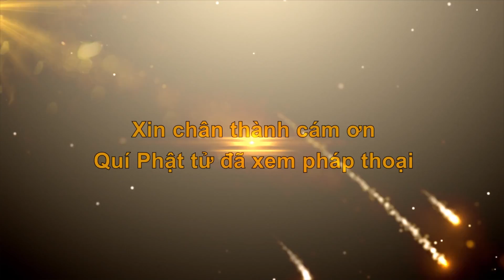Pháp thoại: HÀNH TRANG TU HỌC - Thầy Thích Thiện Xuân giảng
- Kênh Youtube chính thức của Đại Đức - Giảng Sư Thích Thiện Xuân chuyên đăng tải bài giảng Phật giáo và các hoạt động Phật sự khác do Tu viện Linh Thứu tổ chức và phối hợp thực hiện.
* Đại Đức Thích Thiện Xuân hiện Phó thư ký, Chánh Văn phòng Ban Hướng dẫn Phật tử TW GHPGVN,  Ủy viên Ban Hoằng Pháp TW GHPGVN, trụ trì Tu viện Linh Thứu - Củ Chi, chùa Long Thanh - Tây Ninh, Trưởng Ban Từ Thiện Tu viện Linh Thứu,